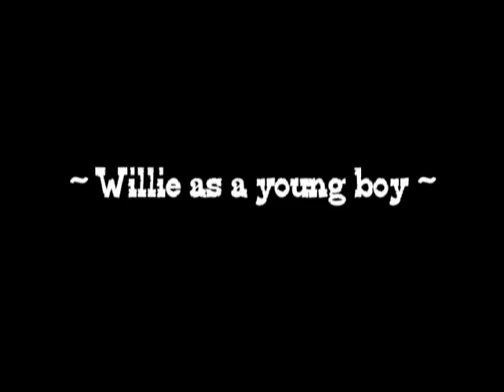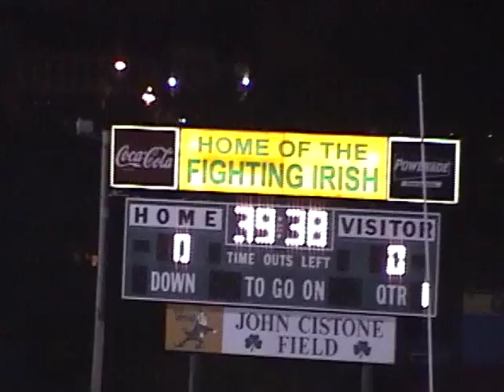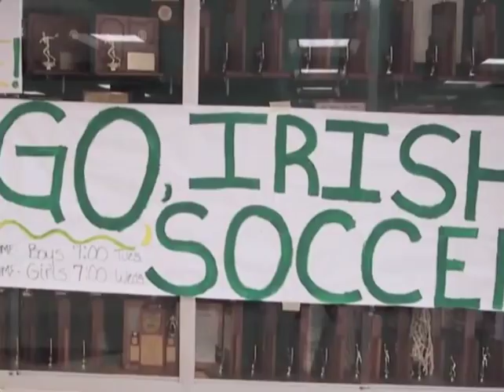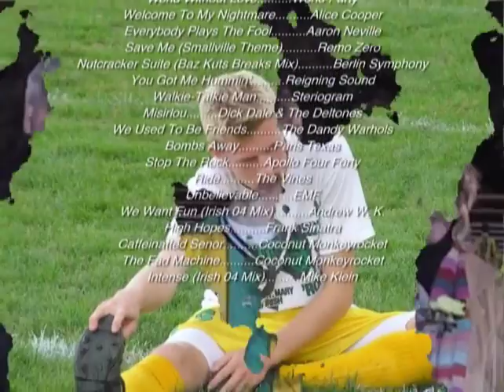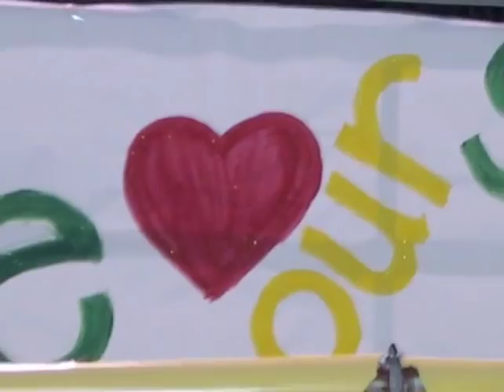Irish Soccer 2004